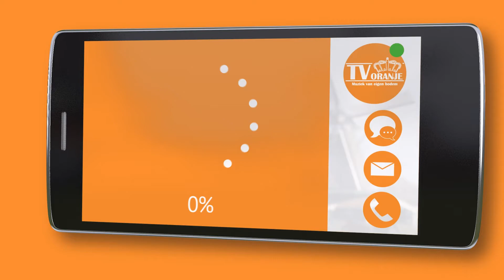TV Oranje app videoboodschap - Lina van Uden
Via de TV Oranje app stuurde Lina van Uden een videoboodschap in. Wil je ook een videoboodschap inspreken? Download dan nu de TV Oranje app op je telefoon of tablet